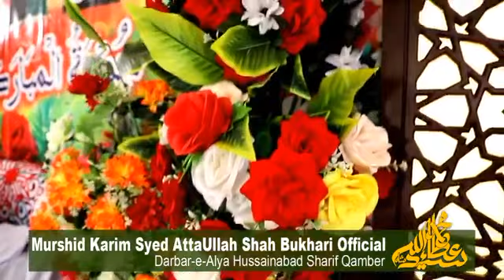❤️ويا وڇڙي محب پرين پل پل ٿا نيڻ روئن❤️ڪرين وڊيو